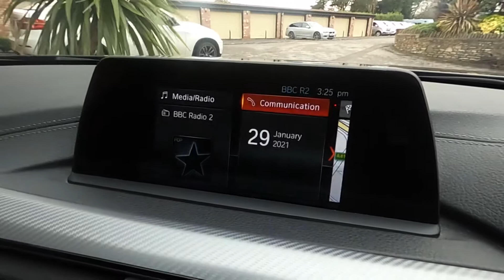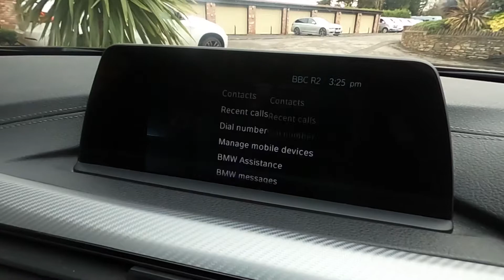BMW 320d SHADOW EDITION KJ68 FFR